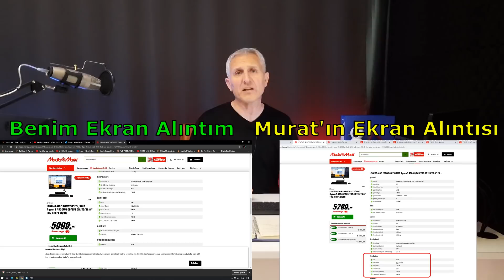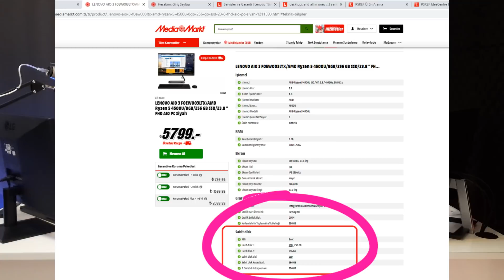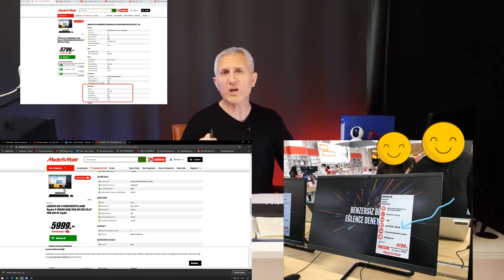Media Markt Aldatıcı İlan ile LENOVO ALL İN ONE Ürünü Satıyor (mu?)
LENOVO AİO ürünü 2 HDD reklam ve ilanı ile alıp evde tek harddisk çıktığında ne yaparsınız?

Fotoların orijinal hallerini forumdaki konu linkine ekledim dostlar. Dileyen kontrol edebilir.

İlanda HATA olduğu açık. Hata bu adı üstünde, olur gider, Mağaza olarak tüketiciye verirsiniz 256gb bi hdd gönlünü alır ve ilanı düzeltirsiniz problem kalmaz.

Sizde hiç bir iyi niyet girişimi de yok ki kardeşim. O İLAN HATALI açık ve net. Aldatıcı anlaşılmaz yanlış yönlendirici ne derseniz deyin hatalı.

Hatanızın ceremesini vatandaşa yüklediğiniz yetmezmiş gibi bir de üstüne yeni hataların oluşmasını engellemek adına kılınızı dahi kıpırdatmıyorsunuz bu nasıl bir iş anlayışıdır?